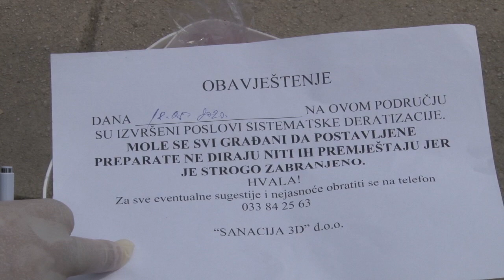Zavod za planiranje - deratizacija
U toku redovna, proljetna dezinfekcija, dezinsekcija i deratizacija